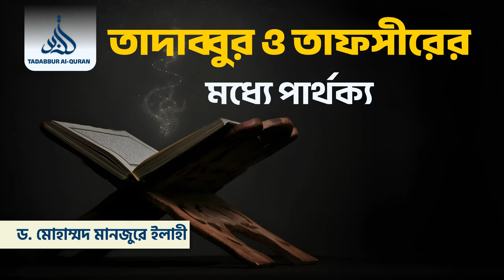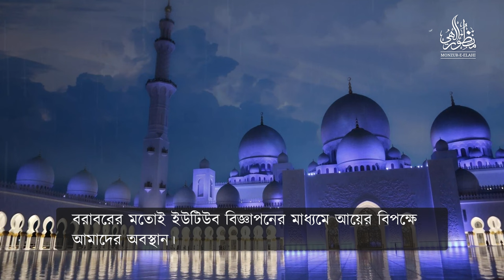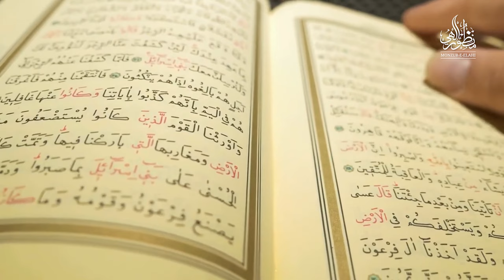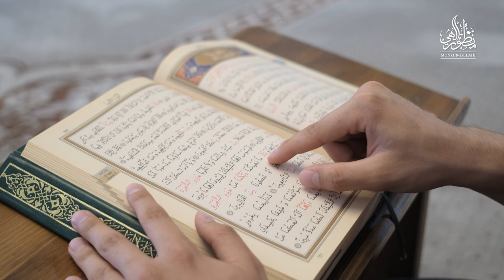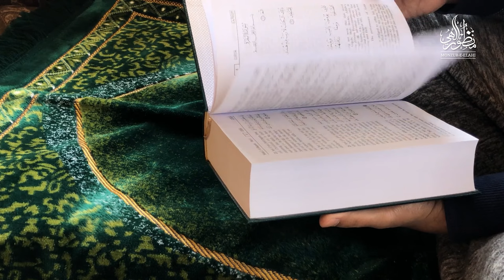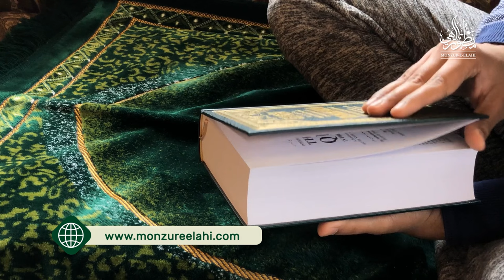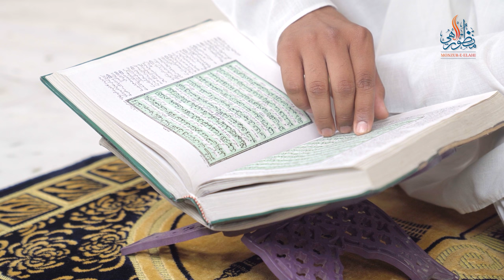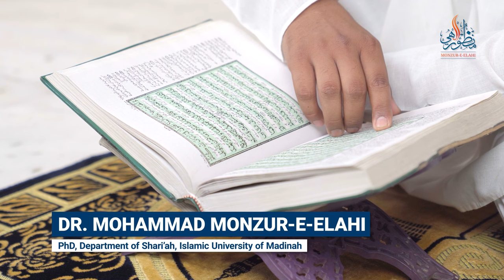তাদাব্বুর ও তাফসীরের মধ্যে পার্থক্য ।। Dr. Mohammad Monzur-E-Elahi